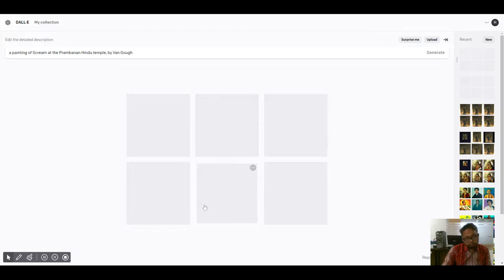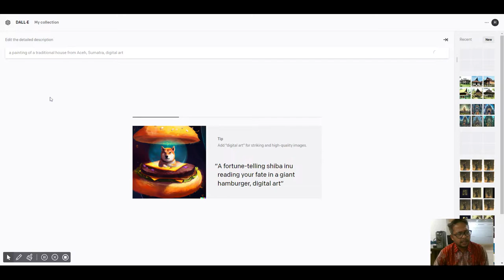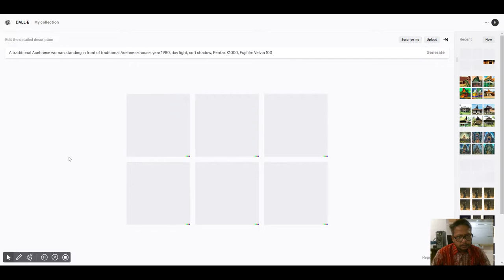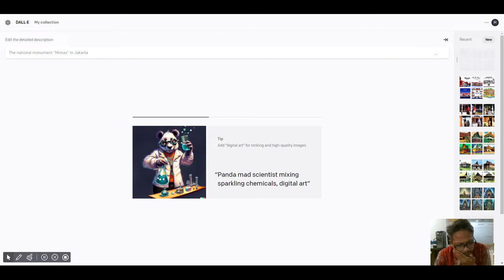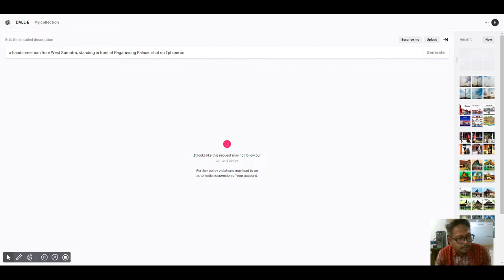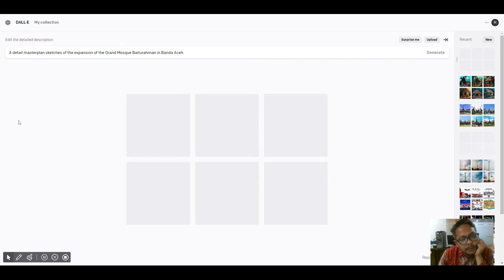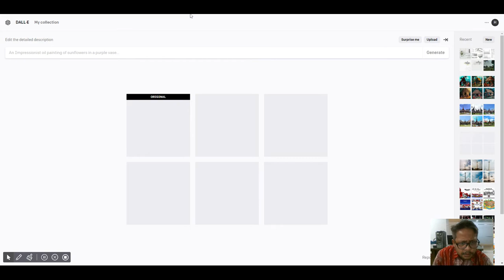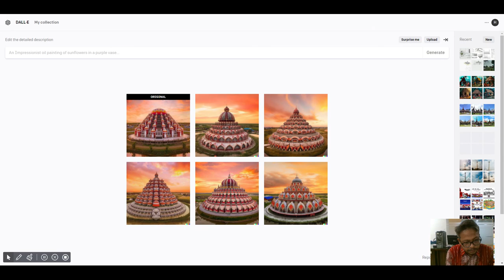Bermain dengan Dall E 2 #4 (Bangunan tradisional Indonesia)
Hari ini kita bermain dengan Dall E 2 dengan prompt yang berkaitan dengan bangunan dan rumah tradisional Indonesia. Enjoy! Put your prompt on the comment section, untuk episod selanjutnya.

Daftar waiting list Dall E 2 di labs.openai.com